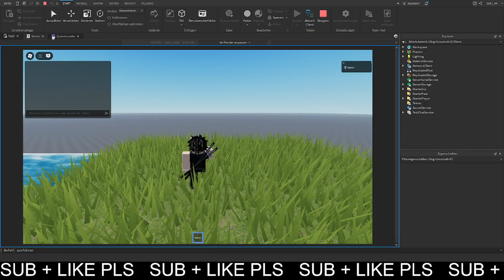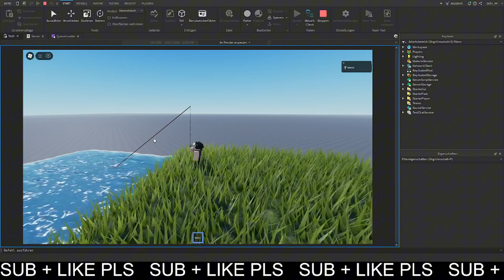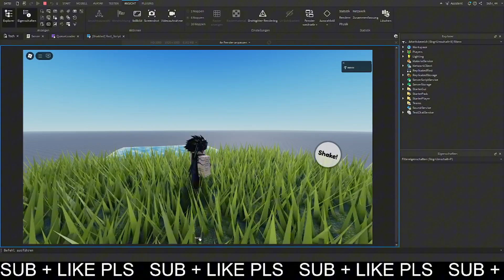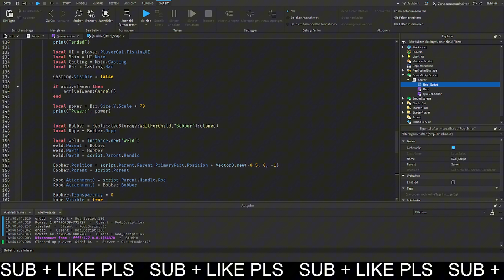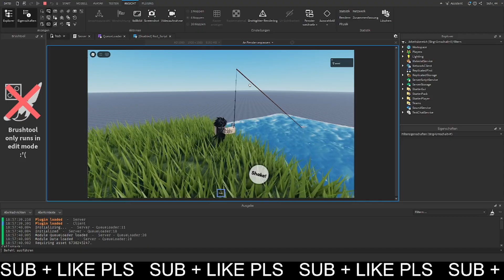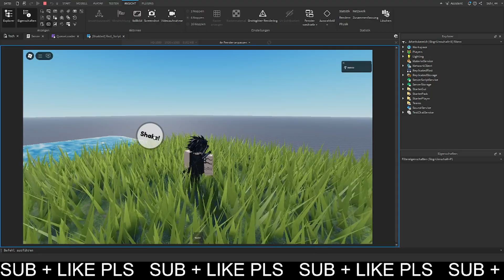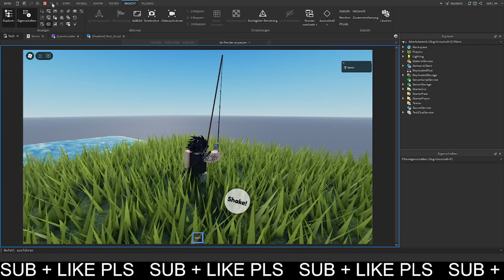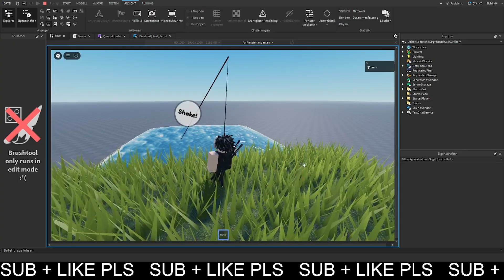How to make a FISCH GAME on ROBLOX